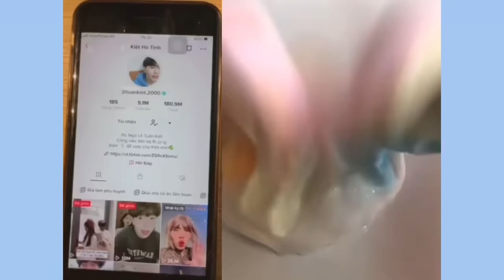Chs slime nghe kể chuyện|cre:Kiệt Hà Tĩnh|mun_gacha